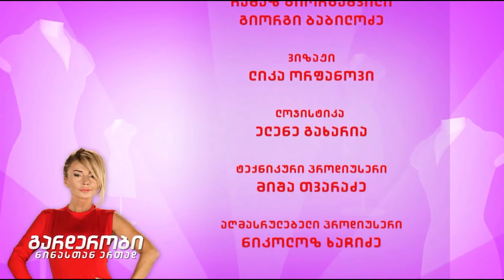გარდერობი - ნანუკა ჟორჟოლიანი / Garderobi - Nanuka Zhorzholiani